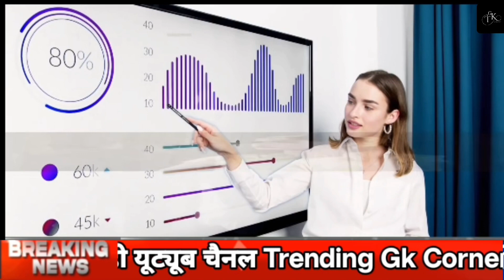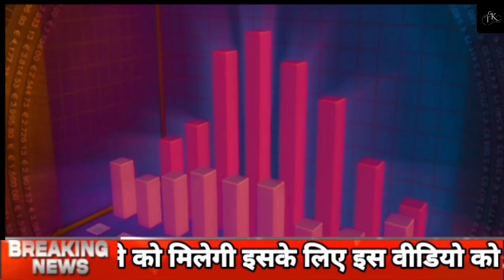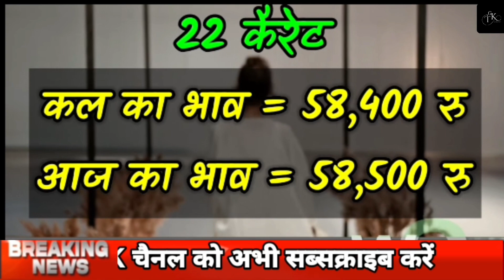Gold Rate Today, 21 October 2023 Aaj Ka Sone Ka Bhav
Gold Purity Test: आपका सोना कितना शुद्ध? घर बैठे सोने की जांच कैसे करें? | Today Gold Rate |

सोना पहनने का शौक तो सबको होता है, लेकिन इसकी परख या तो सुनार को होती है या फिर खास जानकारों को। कई बार मार्केट में असली गोल्ड के रेट पर नकली सोना बेच दिया जाता है। आपके साथ ऐसा ना हो इसलिए सोने की शुद्धता के बारे में जानना जरूरी है। हम आपको कुछ आसान तरीके बताते हैं जिसके जरिए आप घर पर ही सोने की शुद्धता जांच सकते हैं।

Topic:

1. Aaj ka sone ka bhav
2. sone ka bhav Aaj ka
3. India Gold Rates
4. Today gold price
5. Today gold rate
6. gold price today
7. gold rate today
8. Delhi mandi bhav
9. up mandi bhav
10. what is the price of gold today ?
11. what is the rate of gold today ?
12.  what is the price of gold silver today ?
13. gold silver rate in India
14. petrol diesel price
15. gold silver rate
16. silver coin price
17. 22 and 24 carat gold rate
18. 22 and 24 carat gold bhav
19. aaj sone or Chandi ka bhav
20. gold news in Hindi
21. sona kab sasta hoga 2021
22. holi tak kya hoga sone ka bhav
23. news in Hindi
24. Aaj ka rate Silver
25. chandi ka bhav
26. 10 gram aaj ka sone ka bhav kitna hai
27. aaj 1 tola sone ka bhav kya hai
28. 1 tola gold price
29. 1 tole sone ka rate
30. 1 tole chandi ka rate